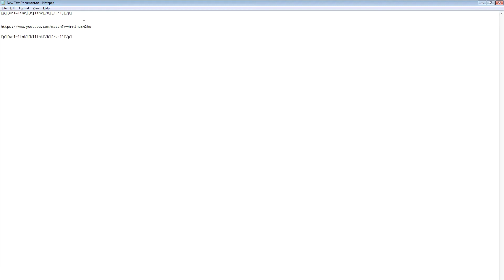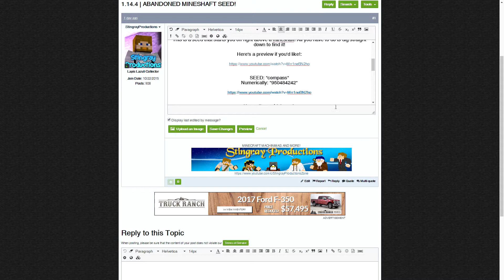How to Insert a Video Link Into Forums as Just a Link (Not Embeded)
In this video I will teach you how to insert a video link into a forum without it embedding and showing up as a video! Also known as unembedding.

Here's the code mentioned in the video:
[p][url=link][b]link[/b][/url][/p]

Thanks!